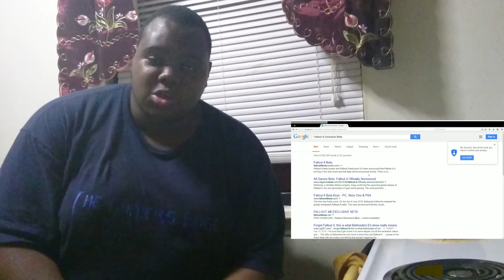Random Vlog ~ Cooking Dinner For Family & Fallout 4 Beta Scam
★ You can also support while shopping with Amazon Bookmark
▬▬▬▬▬▬▬↓↓↓↓↓↓ Important information ↓↓↓↓↓↓▬▬▬▬▬▬▬
I upload a lot content and unfortunately as I am small channel Youtube will not notify you my subscriber each time I upload content. To fix this so you receive notifications for uploads just follow the steps below.
1. Login to your You Tub account using a web browser.
2. From The "YouTube "homepage" Click the "Manage Subscriptions " from the links to the left of your screen. (You can also get to "Manage Subscriptions" from the "My Subscriptions" link)
3.Locate my channel "Untitledgameshow"  from the list.
4. Now look for the second column labelled "Send me updates".
5.Click the checkbox on the row containing the "Untitledgameshow" and your done.